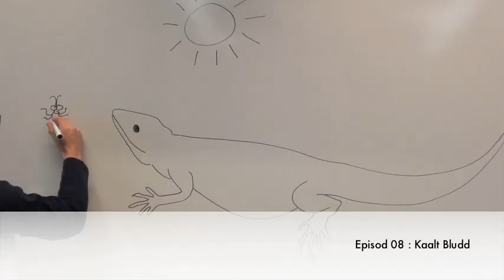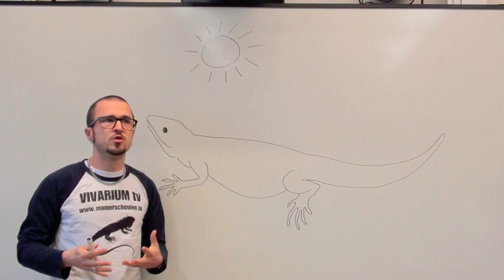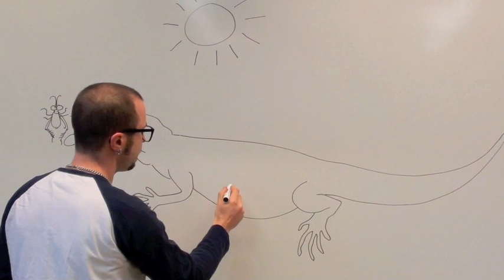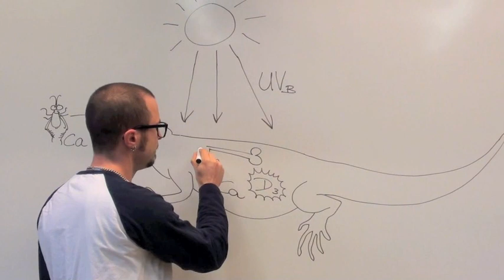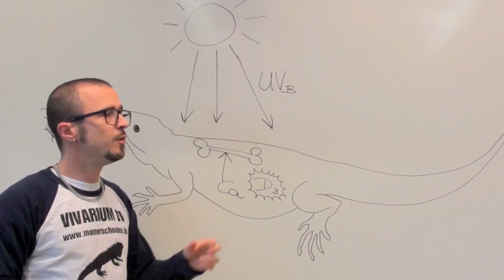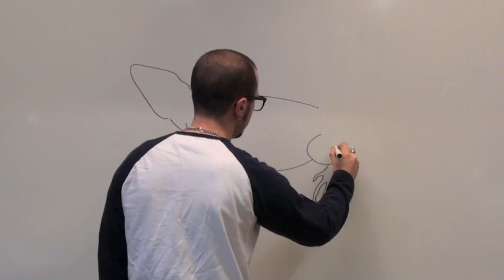VIVARIUM tv - Episod 08 - Kaalt Bludd